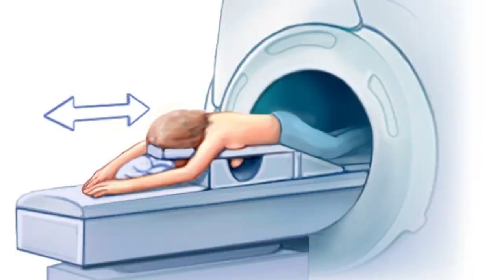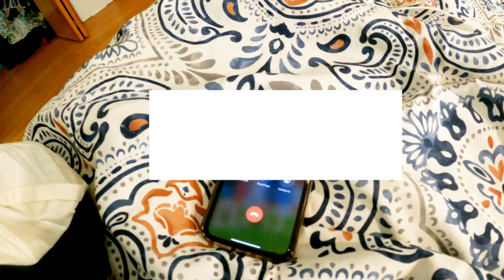They found something suspicious on my Breast MRI | Cancer Adventures Vlog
It was time for Samantha's yearly breast MRI, but this time the doctors found something suspicious on the scan. This is Samantha's cancer health update vlog for May 2021.

We will update you again when it is time for the breast biopsy appointment!